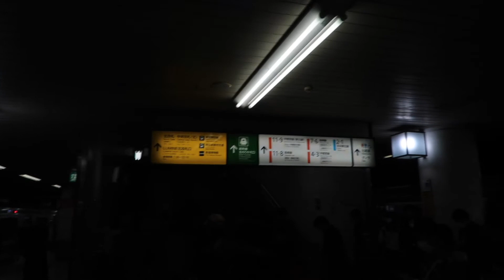夕日に輝く、埼京線の車窓から 武蔵浦和駅から大宮駅まで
夕日に輝く、埼京線の車窓から　武蔵浦和駅から大宮駅まで 2018年4月15日